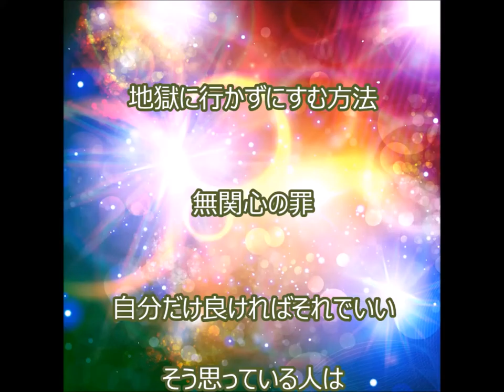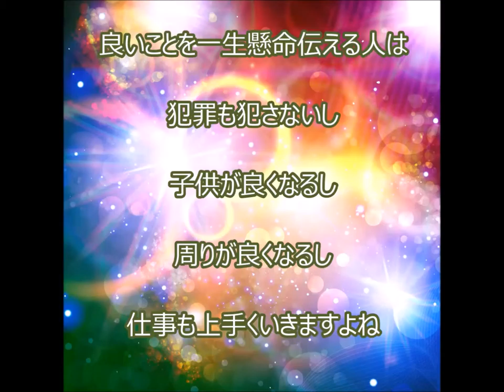斉藤一人動画解説：地獄に行かずにすむ方法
定年退職者と専業主婦向き ユーチューブでしっかり稼ぐ方法：

無関心の罪

自分だけ良ければそれでいい

そう思っている人は

間違いなく地獄に行きます

何か良いことがあっても

自分の心に秘めておく

それは

周りの人に無関心だからです

犯罪は無関心が原因です

相手を痛めつけて

相手の痛みを思わない

地獄行きですよね

子供は親の無関心で

不良になります

そんな親も地獄行きですね

お客様に無関心な商人

成功するわけないですね

そんな商人も地獄行きです

周りの人のことに

心を配っている人は

何か良いことがあったら

それを人に伝えるでしょう

「こんな良いことがあったよ」と

さりげなく言う人

それは中です

その人もほぼ地獄に行きます

一生懸命伝える

どうしたら伝わるか？

懸命に考えて

人に伝える

これだけが

地獄に行かなくてすむ方法です

周りに心を配って

良いことを一生懸命伝える人は

犯罪も犯さないし

子供が良くなるし

周りが良くなるし

仕事も上手くいきますよね

今日は「無関心の罪～地獄変」です。

３）斉藤一人さんの超高度な話 【世間の声を聴く】　人生が面白くない人は、人をよく観察していない。

地獄絵図
地獄少女
天国と地獄
地獄の門
地獄の黙示録
地獄谷
地獄先生ぬ〜べ〜
地獄のミサワ
地獄めぐり
地獄変